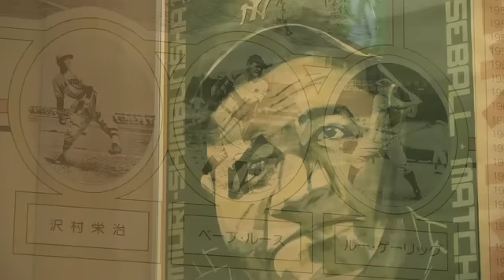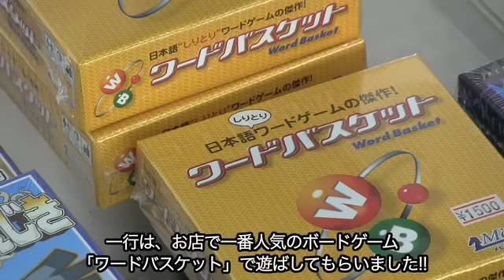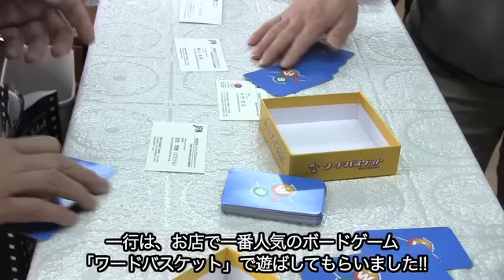YAJIKITA ON THE ROAD 東京発どこいくツアー 後楽園で大はしゃぎ